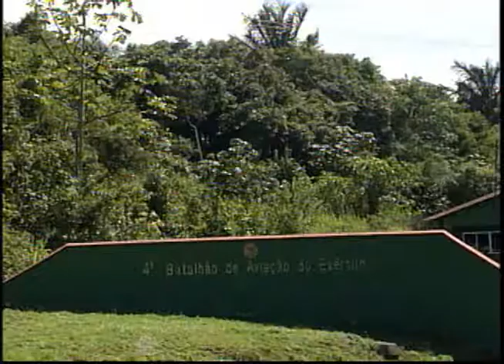Helicópteros do exército partem para operação visando libertar reféns das Farc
Repórter
Yano Sérgio

Imagens
Jackson Rodrigues